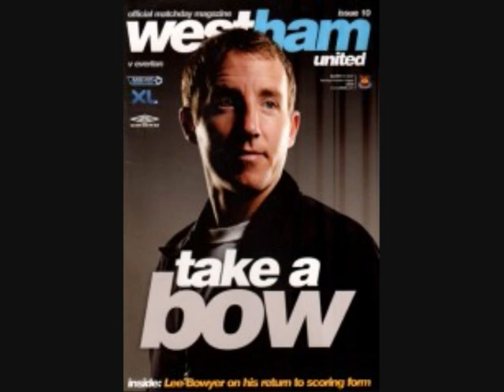2007 - 2008 SEASON WEST HAM UTD 0 - 2 EVERTON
Scorers  Yakubu 45 , Johnson 90+3
ATT 34,430